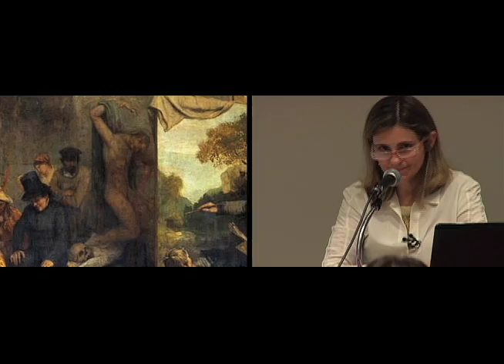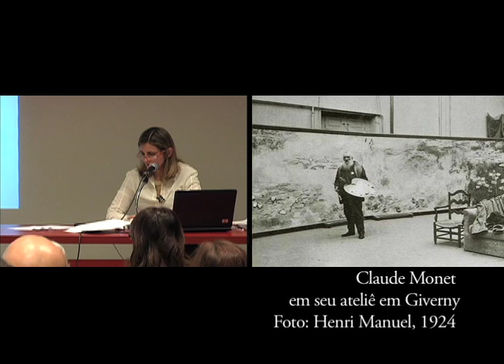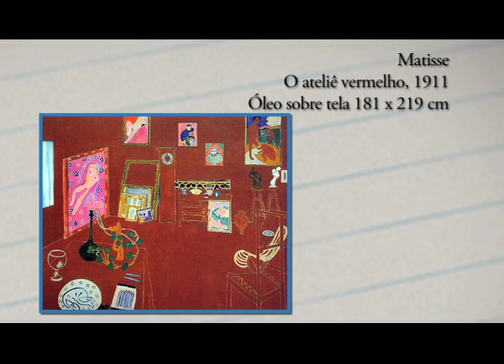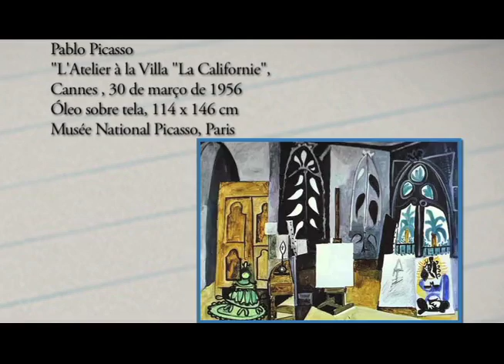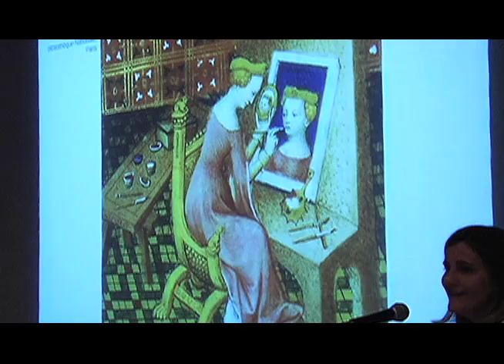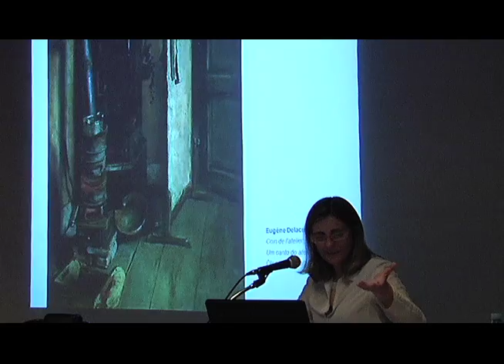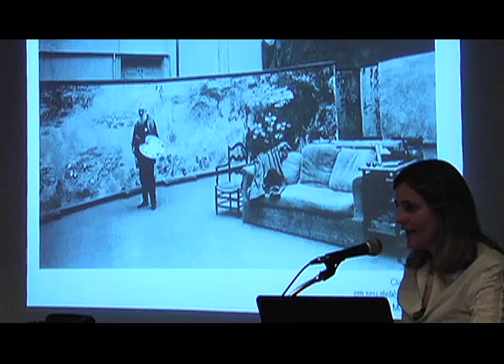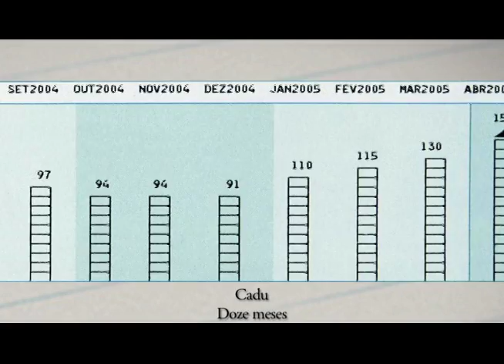O Retrato do Artista em seu Ateliê - parte 2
História da Arte - Transformações na Prática Artística: entre a Rua e o Ateliê
Curso oferecido pela Pinacoteca do Estado em julho de 2011.

A primeira aula do curso foi dividida em dois programas. A professora Marisa Flórido Cesar faz uma análise das representações pictóricas do ateliê desde a Idade Média, passando ao séc. XVI, com a ênfase no ateliê laico, e chegando até o século XX. Ela analisa as expansões e os desdobramentos dos ateliês artísticos até os dias de hoje.